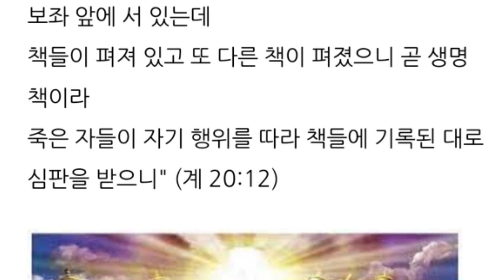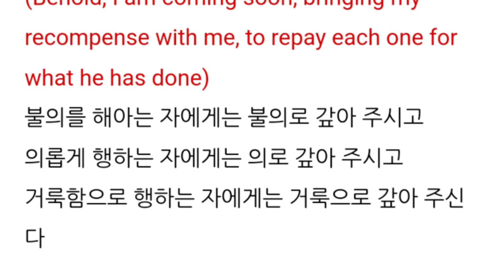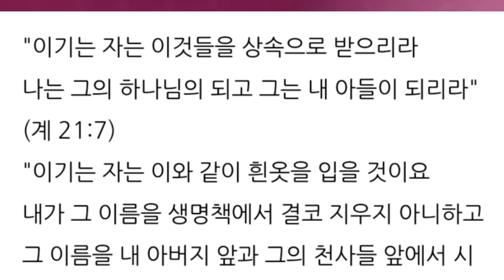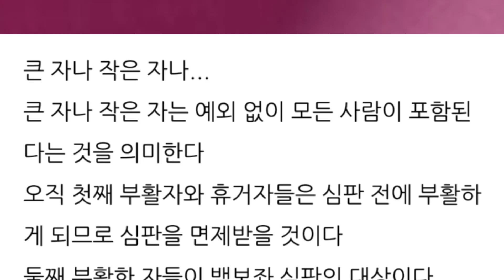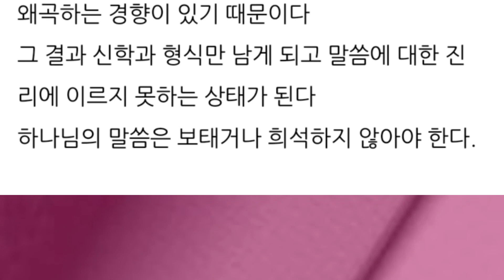책들에 기록된 대로